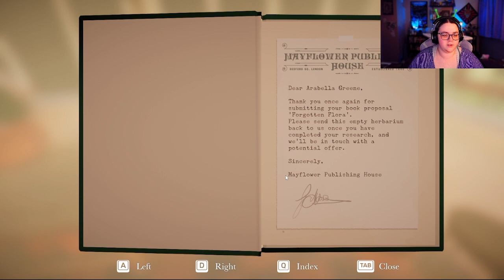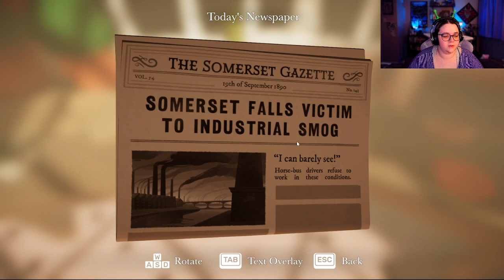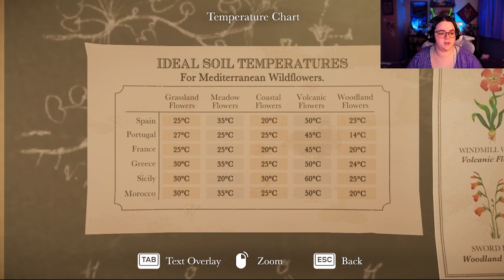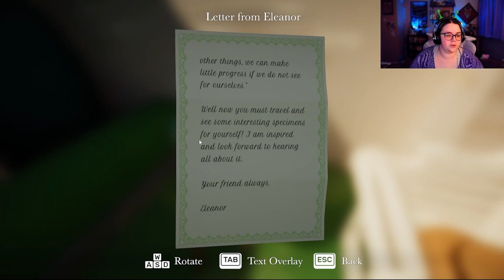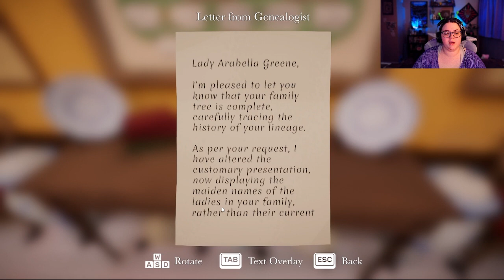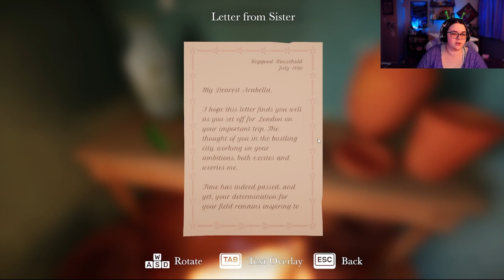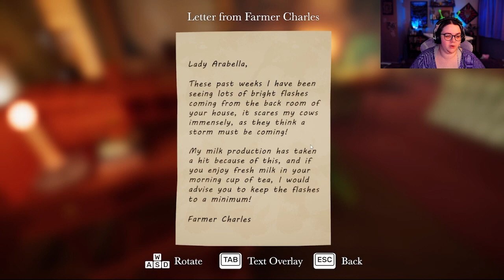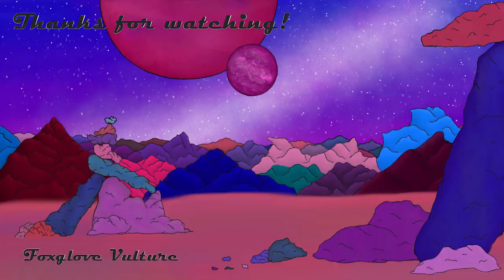Can this game make me cozy? | Botany Manor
Leave any video or game suggestions in the comments below.